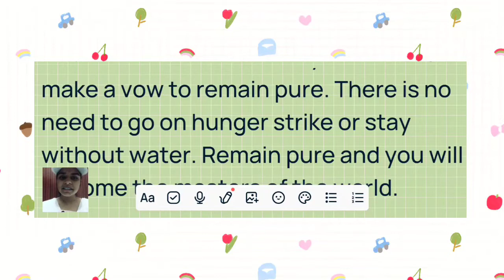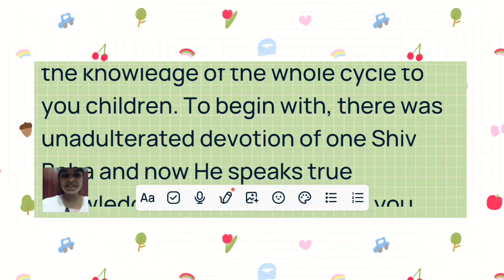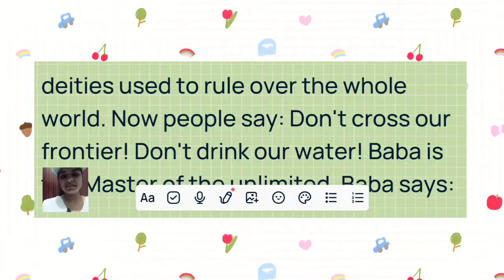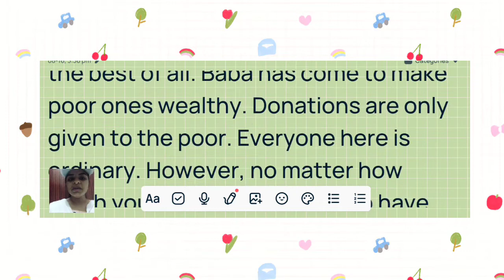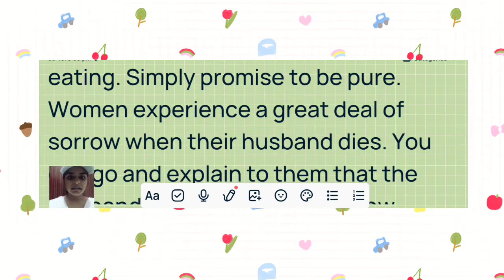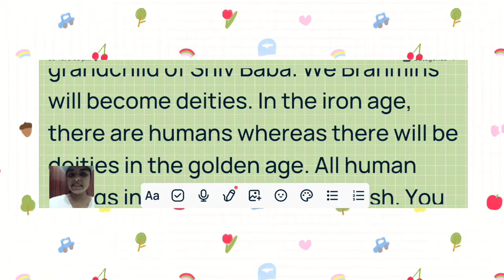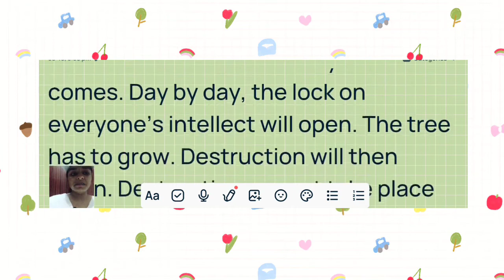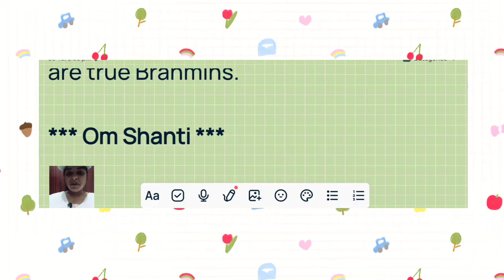Murli in English 16 August 2022